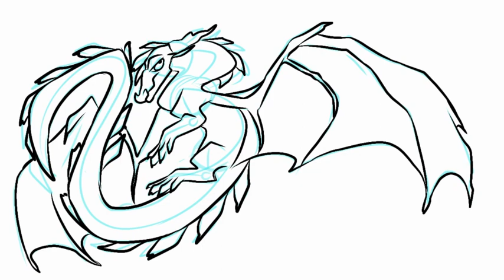Wings of fire speed Paint hazard Hybrid ice wing/skywine oc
He is one of my favorite characters ! Time taken 20 minutes